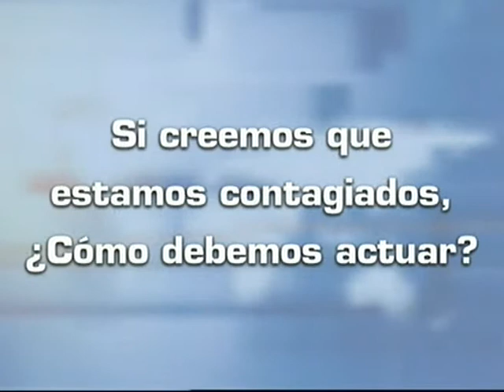Síntomas de la gripe porcina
Los síntomas de la gripe porcina son similares a los de la gripe común: fiebre, problemas respiratorios, como tos, estornudos, y malestar

general. En ocasiones también falta de apetito y diarrea. Si creemos que estamos contagiados, debemos acudir a nuestro médico de

cabecera, no colapsar las urgencias de los hospitales